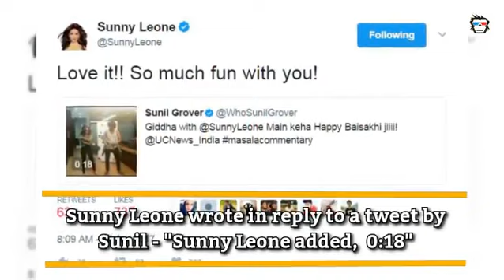IPL 2017: Sunny Leone & Sunil Grover's SUPER FUN moments during 'Masala Commentary' for UC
Mashoor Gulati  of 'The Kapil Sharma Show' aka Sunil Grover teamed up with the Bollywood's hottest actress Sunny Leone for  the IPL match between KXIP Vs KKR  and everyone looked forward to it